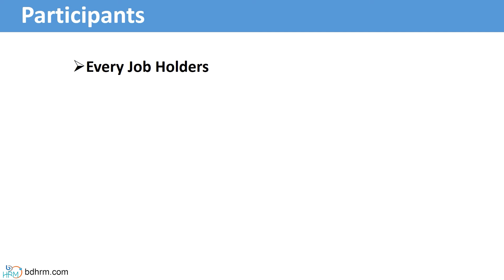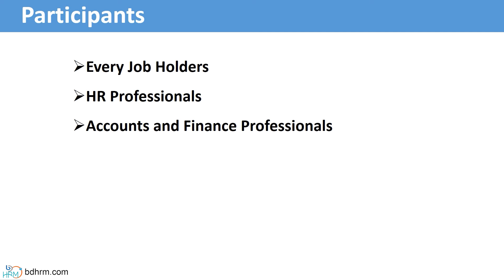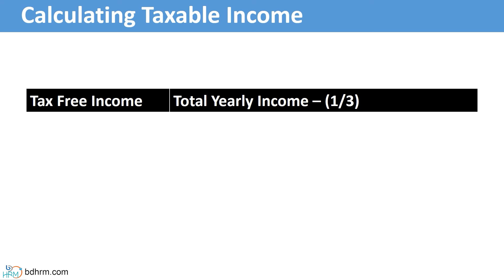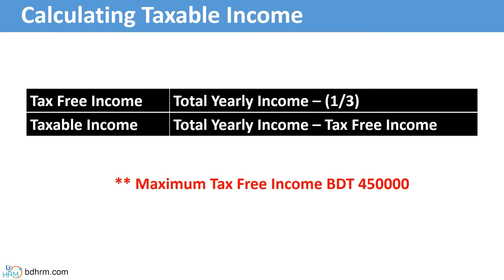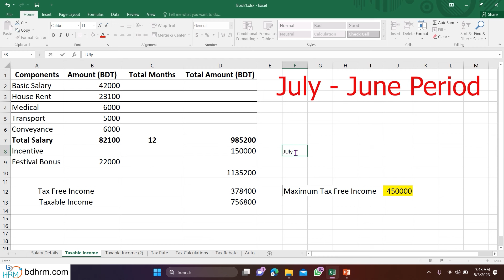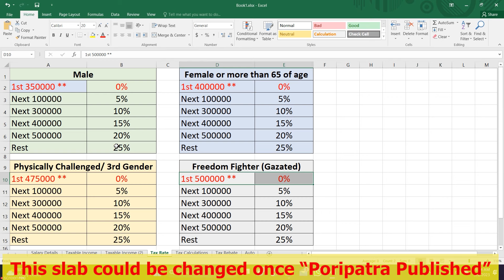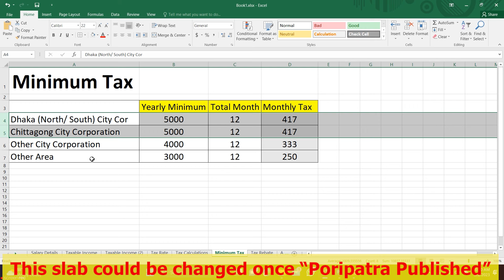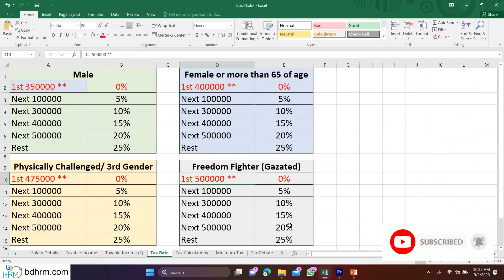Salary Income tax calculation in Bangladesh | Income Tax Calculation 2023 2024 | TDS | New tax law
Bangladesh new tax law 2023 is more easy to understand for everyone. In this video we have shown salary income tax calculations. After watching this video, you will be able to understand how to calculate salary income tax or TDS.

This video is may be helpful for HRM professional, accounts and finance professionals and every private job holders.

After watching this video, you will be able to understand :
resident income tax calculations
salary income tax calculations
salary tax calculation as per new tax law
how to calculate income tax
how to calculate income tax for job holder